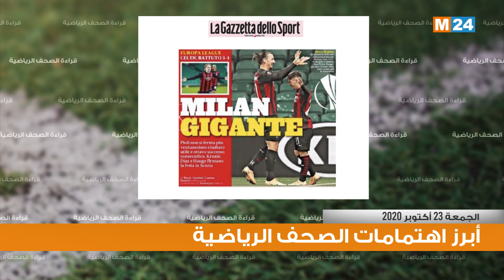قراءة في أبرز اهتمامات الصحف الرياضية